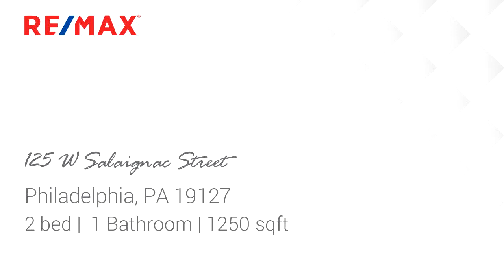Homes for sale - 125 W Salaignac Street, Philadelphia, PA 19127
Why rent when you can own for less?   Perfect for first time home buyers or house hackers.  Bright and Sunny... Nice and clean... Just waiting for your own personal touches.  This one is in the heart of everywhere you want to be.  Minutes from Manayunk and all that Main Street has to offer.  The shopping, restaurants and festivals.  Close to the Wissahickon train station to get into center city.   Your a short distance away to get on the trails for biking and running.  This home boasts a quaint little back patio that is perfect for grilling, relaxing or letting the dog out.  Features include... updated kitchen cabinets and countertops, hardwood flooring and basement storage.   What are you waiting for?  Make this lovely home yours!

Bedrooms: 2
Bathrooms: 1
Square Feet: 1250
Price: $249,900

MLS ID: PAPH1017394

05/18/2021 06:44:02 am

Last modified: